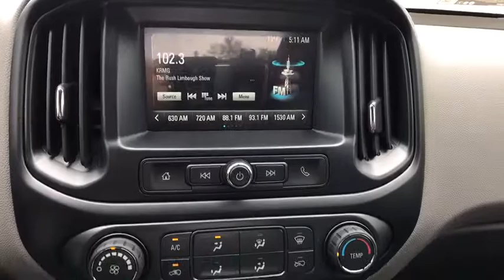2018 Chevrolet Colorado Owasso, Tulsa, Claremore, Pryor, Broken Arrow, OK N611100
New 2018 Chevrolet Colorado
2018 Chevrolet Colorado 2WD Work Truck - Stock#: N611100 - VIN#: 1GCHSBEN3J1125292

Suburban Chevrolet
1300 S Lynn Riggs Blvd

**KEYLESS ENTRY**, **WT CONVENIENCE PACKAGE**, **Z82 TRAILERING EQUIPMENT**, ABS brakes, Electronic Automatic Cruise Control, Electronic Stability Control, Extended Range Remote Keyless Entry, Exterior Parking Camera Rear, EZ-Lift & Lower Tailgate, Low tire pressure warning, Power driver seat, Power windows, Traction control, Unauthorized Entry Theft-Deterrent System, WT Convenience Package.2018 Chevrolet Colorado Work Truck RWD Steel Metallic V6